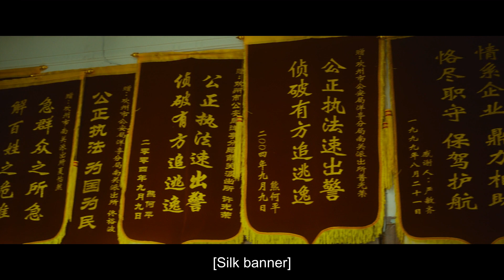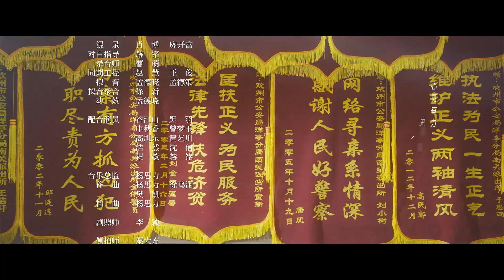[Eng Sub] New Year's Eve Dinner EP03 (Qiao Shan, Zhang Zixian) | 年夜饭 | To Be With You | 约定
♦️To Be With You (Lu Yi, Zhou Jieqiong) 约定

💬Plot summary:
With the overall achievement of a well-off society in 2020 as the background, the theme is grand. But in storytelling, it is not from a grand perspective, but to explore the lives of ordinary people.The drama is composed of six stories, including "New Year's Eve Dinner", "Youthful", "Everlasting Youth", "Yearning", "Special Summer" and "Duck Soup With Vermicelli". It tells how people realize the happiness and joy with themselves, others and the country in family affection, love and friendship from multiple angles.